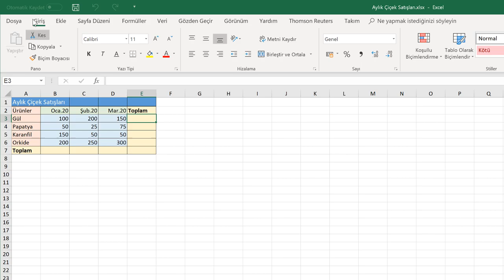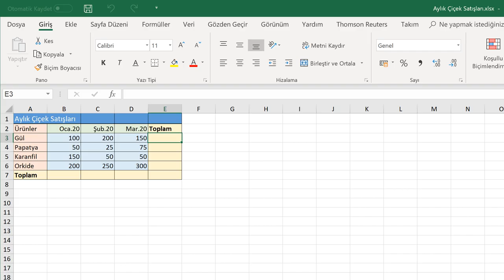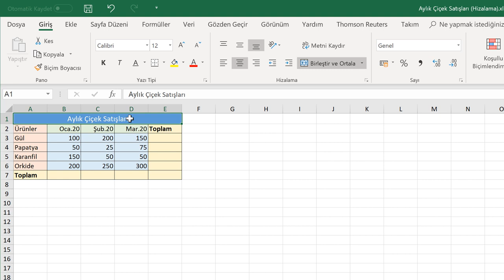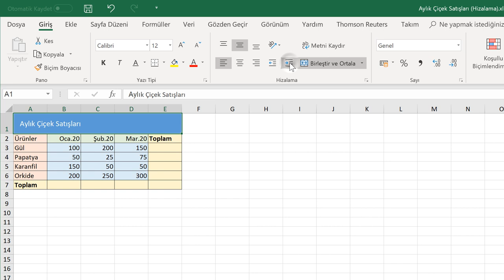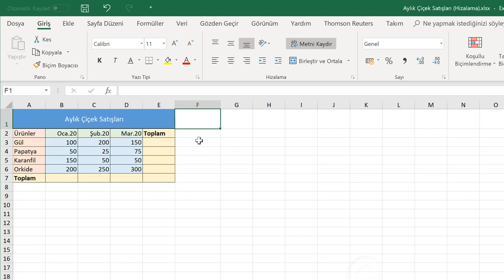Hizalama (Temel Düzey Excel 2019 Dersleri #11)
Hizalama